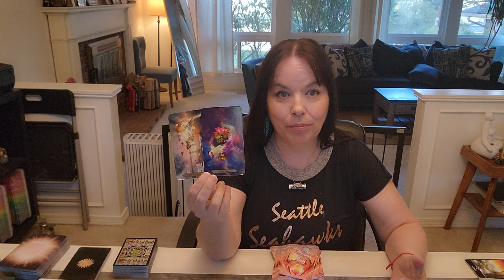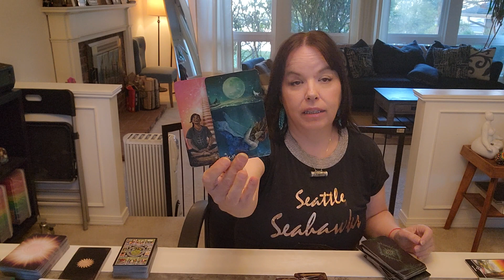PISCES ♓️ New Beginnings Despite Your Fear Of It Never Happening For You ✨️ Soul Truth